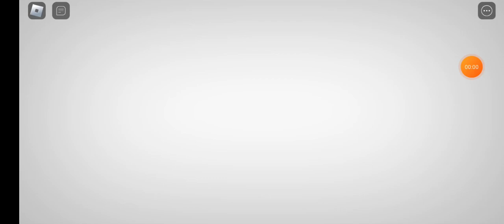playing roblox evade